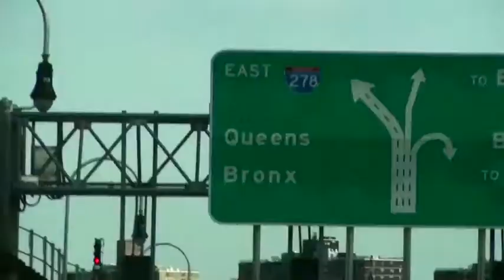Division of Laura Lee NYC-LA Oct. 08.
Footage from our Promo tour in North America October 2008.